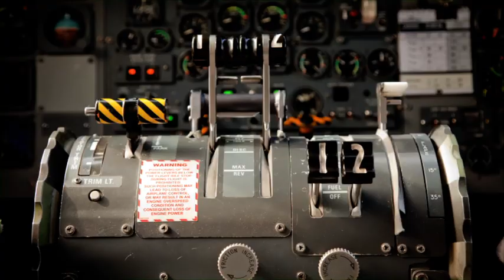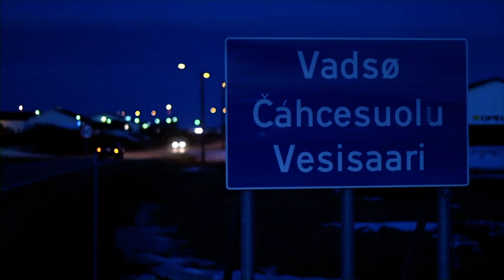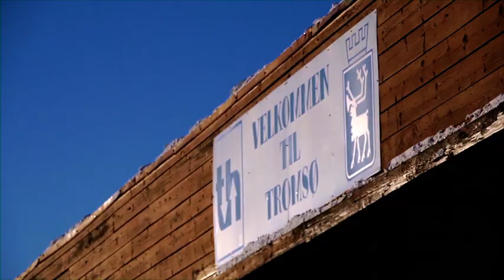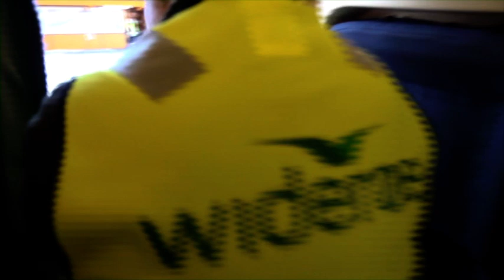Widerøe´s - Luftens Helter! TV-Program nr. 6 - del 1, av tilsammen 10 program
Widerøes Flyveselskap, Program nr. 6 - del 1, tilsammen 10 program
Dagliglivet i et flyselskap!
Produsert av Rubicon for TV2 i år 2011/12, sendt på TV2 i år 2013.
Lastet opp av Ola O.K. Giæver jr. pensjonert kaptein i selskapet.